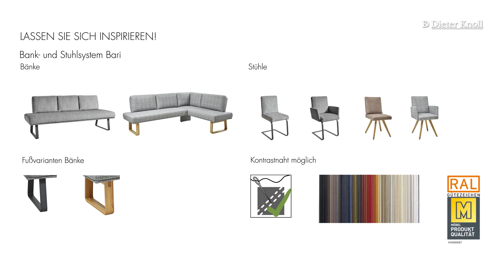Dining-Programm BARI+LODI – Dieter Knoll Collection | XXXLutz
DINING-PROGRAMM - SO INDIVIDUELL WIE SIE
Mit Bari + Lodi richten Sie Ihr Esszimmer modern, gemütlich und mit viel Komfort ein. Dieses legere Dining-Programm im kubischen Stil bietet geteilte Sitze und separate Rückenkissen bei Solo- und Eckbänken. Kopfstützen und Relaxfunktion schenken besten Sitzkomfort. Zusammen mit Ihrem neuen Tisch, der sich aus über 2.500 Varianten konfigurieren lässt, stehen komfortable Stühle zur Wahl.